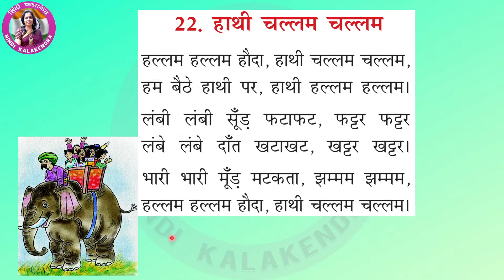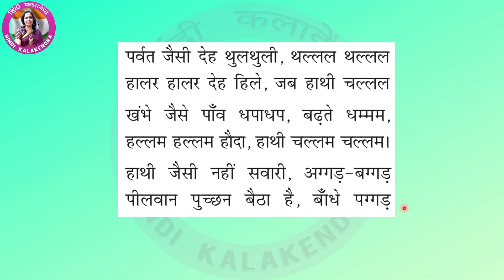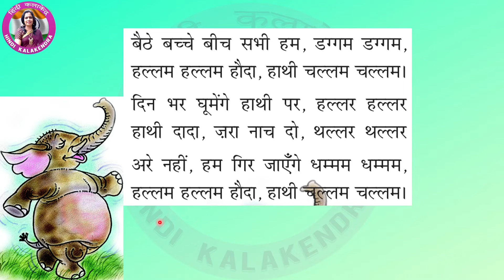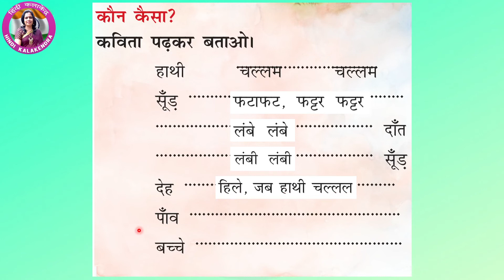Hathi Challm Challam Class 1 Ch 22 || हाथी चल्लम चल्लम ||NCERT Hindi Class 1 Ch 22 Question Answer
This video will cover the full chapter Hathi Challam Challam along with explanation of all the hard words of Hathee Challam Challam.
Full playlist of class 1 The students will find it very easy to understand the concepts of Hathi Challam Challam. Written question answers / Prashann Uttar of the chapter Hathee Challam Challam of the Class 1 Lesson 22 of NCERT Hindi. Best_Hindi_Tutorial_Videos👌 Full Hathi Challam Challam पाठ is explained in every simplified hindi tutorial educational video by Hindi_Kalakendra. Every hindi word is typed on-screen for understanding of the spelling from the Class 1 Chapter 22 of NCERT Hindi Hathee Challam Challam by हिंदी_कलाकेंद्र All tough words explained / written on screen along with all exercises solved and typed on screen from Hindi Class 1 Lesson 22 of NCERT Hindi हाथी चल्लम चल्लम. All Question and Answers written with full content on-screen of NCERT हाथी चल्लम चल्लम. Videos are uploaded in HD Quality to enable kids to watch on Smart TV or Full-screen on Computer / laptop. Comments are open for further improvements on the CBSE Hindi Chapter 22 Class 1 हाथी चल्लम चल्लम. The author of this chapter Lekhak is also a well-known hindi writer and Haathi Challam Challam is also one of famous story/Kavita.
NCERT Hindi free online classes for Class 1 hindi Lesson 22 Hathi Challam Challam are also progressed on this channel Hindi Kalakendra for teaching the students how to score great marks in Hindi Class 1 Lesson 22. NCERT Hindi Syllabus of Class 1 Lesson 22 हाथी चल्लम चल्लम CBSE, is also helpful for students of Class 1 Lesson 22 Hindi to understand the NCERT Online Classes Free by Trained Teacher Haathi Challam Challam पाठ.
Before starting the class of हाथी चल्लम चल्लम, the teacher takes some time in building the topic of the day so that, students can concentrate better and are aligned with the thinking of the tutor and understand the Chapter हाथी चल्लम चल्लम hindi Class 1 Lesson 22. CBSE hindi class 1 chapter 22 question answers free NCERT hindi solutions for understanding the concept.
NCERT Hindi Book Rimjhim Class 1 Hathee Challam Challam will be taught by hindi teacher with the help of hindi tutorials as an educational aid for better understanding the concept of CBSE Hindi. Hindi vyakaran full course might help you in scoring top marks in hindi board exams for class 10th and 12th. Nowadays students want wifistudy for better results and our channel supports all the aspiring students to crack competitive exams in hindi i.e. NCERT solutions in hindi.
NCERT hindi class 1 chapter 22 ke prashn uttar, Haathi Challam Challam पाठ के प्रश्न उत्तर, free NCERT hindi solutions for understanding the concept.  Students can just feel the difference between other methods of learning hindi.
Lear hindi grammar Class 1 Lesson 22 हाथी चल्लम चल्लम by experienced hindi teacher. Hindi Class 1 Chapter 22 tutorials for students of KV School / KVS. Hindi vyakarana ke saare bhagon kok samjhen, hindi vyakaran full course. Hindi prashan uttar of Class 1 Chap 22.
CBSE Hindi Book Rimjhim/Vasant Class 1 Haathi Challam Challam शब्दों का अर्थ पाठ में आए मुहावरों एवं प्रश्नोत्तर पर चर्चा. हाथी चल्लम चल्लम hard words meaning for better understanding the concept of CBSE Hindi. hindi vyakaran full course will be very helpful for students of class 1 Hathee Challam Challam.
Hindi question answers for competitive exams are also easily understood after reading the tutorial in hindi explaining the summary of the Chapter हाथी चल्लम चल्लम hindi Class 1 Lesson 22. 1th class hindi question answers are displayed onscreen for remembering. Class 1 Lesson 22 hindi question answers solved in easy way in the educational video hindi tutorial by hindi kala kendra Haathi Challam Challam prashn uttar sahit.
Hindi grammar gk tricks are also covered during the progress of the chapter 22 for better understanding of Hathi Challam Challam. Hindi grammar Class 1 can also be understood in a very easy way from these video lectures on hindi syllabus of NCERT CBSE.
Author Lekhak has written many such creations for NCERT Hindi students. Haathi Challam Challam hindi chapter 22 is explained in a very easy way for the students of Class 1.
NCERT official hindi Class 1 Lesson 22 has a great chapter Haathi Challam Challam by Lekhak. The teacher at Hindi_Kalakendra has ensured correctness of all the material posted on the channel Hindi Kalakendra for the ease of availability and efficacy. 1th class hindi 22st lesson question answers can be easily downloaded from this video.
Hindi prashn utar Class 1 Lesson 22 हाथी चल्लम चल्लम apko yahan asaani se mil jayenge. Hindi Kala Kendra ka yeh channel apko achi padhai karne me madad karega. hindi ncert book class 1 chapter 22 Hathi Challam Challam will be very useful for preparing for all your board exams textbookcart.